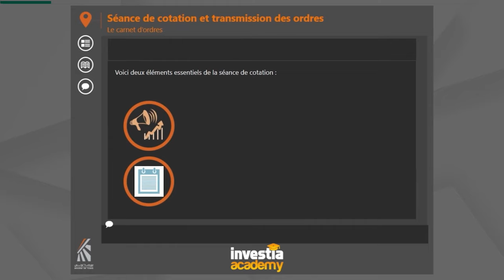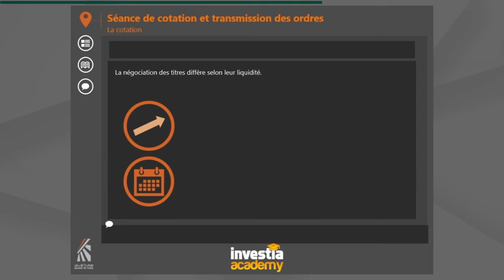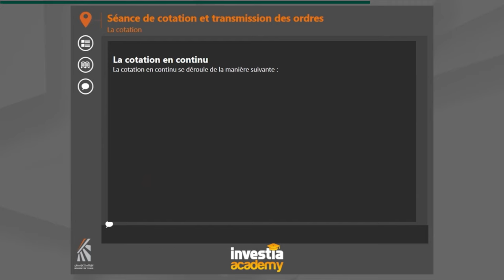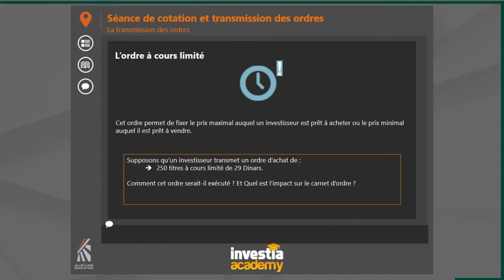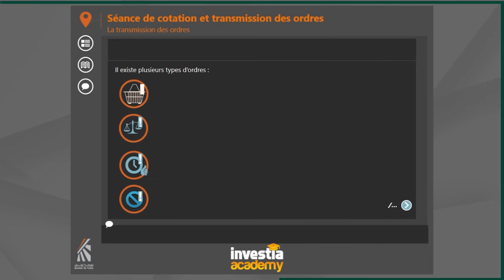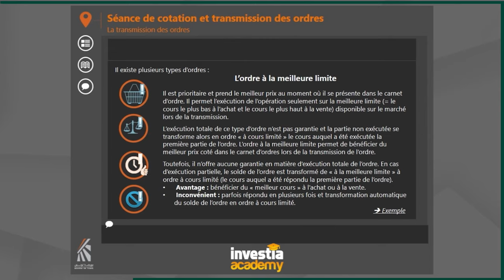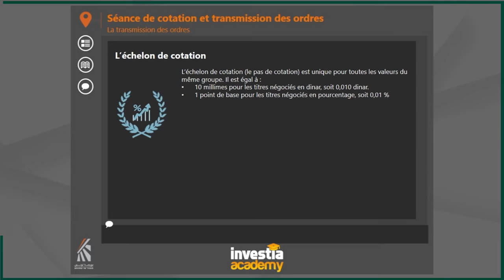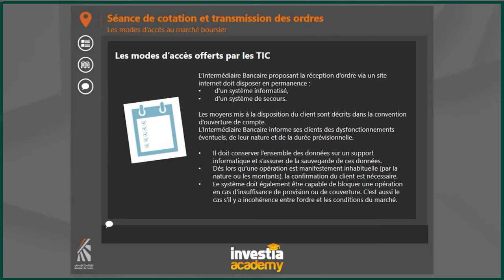RL10: Séance de cotation et transmission des ordres